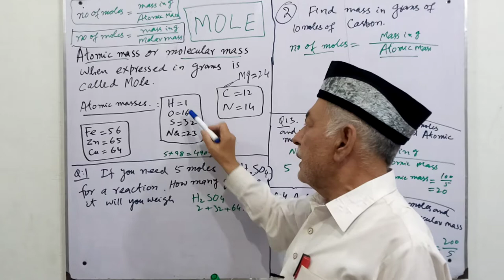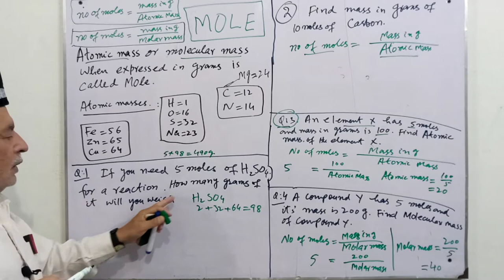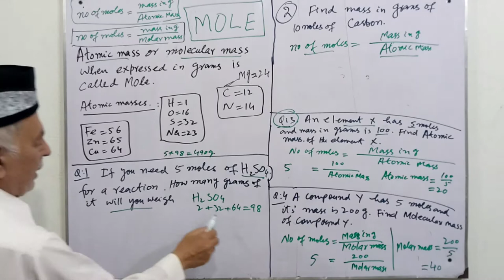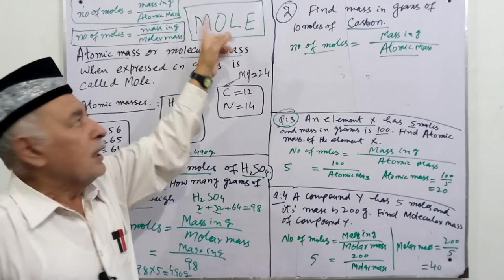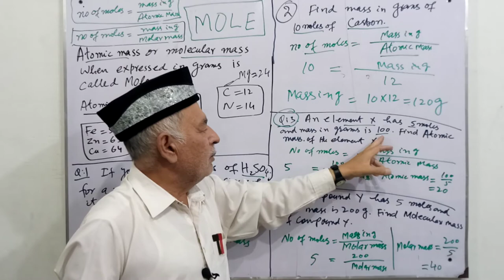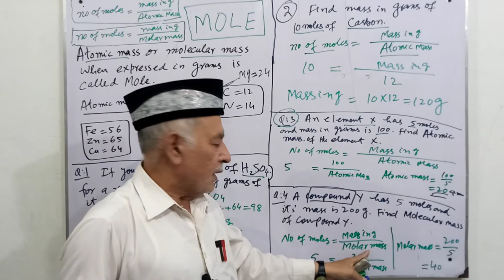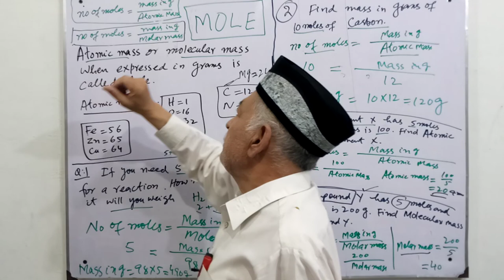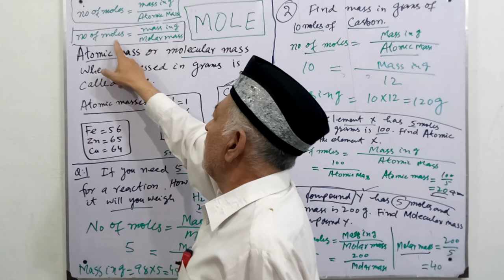Concept of Mole II Exercise Questions and Numerical of Unit 1 Fundamental to Chemistry Class 9 II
In this video Sir Anwar Sultan explain complete concept of Mole and its calculations. We also solve exercise numerical and question of unit 1 related to concept of mole on page 26.They also explain formula of how to find number of moles in a substance. They also explain how to find molar mass of a substance. Mole is a chemist secret unit. This is a best video for board exams preparation and learning basic concepts of chemistry for secondary and intermediate classes. This topic is taken from class 9 chemistry PTB book unit 1 Fundamental to Chemistry Class 9. We also discuss Important Question of Board Exams 2021. We also discuss about Avogadro number in chemistry.

My name is Masood Mubashir and you are watching my channel “Learning zone” the one and only destination of smart learning. We provide free and interesting online lecture according to smart syllabus for Maths and Science subject like chemistry for middle (PEC) and secondary classes of Punjab Boards, Sind board, kpk board, Baluchistan, Federal Board, Oxford syllabus and Agha Khan Examination Board and University AKEU.